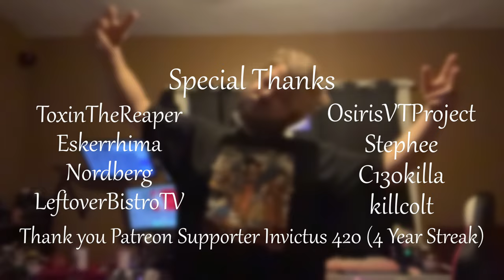The Trash Can Episode 2 - Funny Gaming Clips December 2023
Pyro & The Gang is back in another wild episode of The Trash Can!
Here you will find Horrors inLethal Company,  Robberies in Grand Theft Auto V and Pee and Poop Mods in Project Zomboid. ALL THAT AND MORE HERE IN THE TRASH CAN!

These are clips from Pyrotechnic Productions Livestreams, Be sure to follow to know when I'm live!
Like the Trash Can?